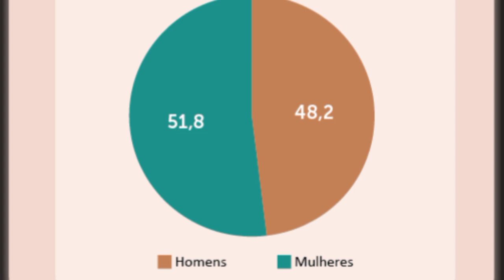Como conhecer a província de Niassa? || Emmanuel Paulo